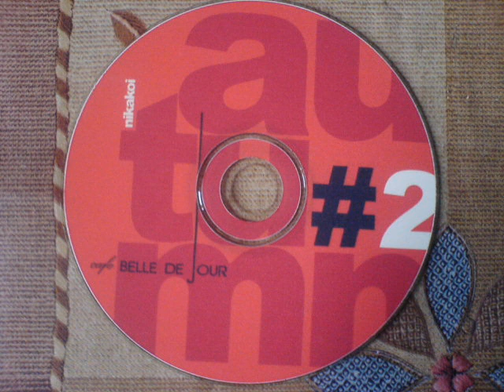Nikakoi - Jare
Nika Machaidze (Nikakoi, Erast) is a georgian film director and an electronic musician. He did the soundtrack for the play "The Park" by Botho Strauß and makes music for fashion shows and for the TV. He is a member of the Goslab group.

 Goslab, an artistic Georgian network that deals with different kinds of media such as film, video, art and music. As a film director every single part of Nikakoi's extensive musical output is a little soundtrack : coherent pieces of electronic music with delicate melodic surprises, crispy breakbeats and astonishing pop voiceovers that create pleseant images of melancholic horizons and empty stepps inbetween the Kaukasian mountains, and hijack you phyisically to a foreign landscape.